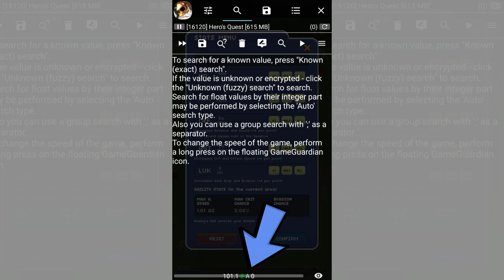Hero's Quest Unlimited Golds, Tickets and Points ! ALL BOSSES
✔️Please visit the fanpage to see the latest cheats (hack)

You will support the development of this channel ... Thank you very much!❣❣
Các bạn sẽ ủng hộ sự phát triển của kênh này ... Xin chân thành cảm ơn! ❣❣
✔️ Mọi thắc mắc gì về cách hack hay cần sự giúp đỡ gì bạn có thể inbox trục tiếp cho mình qua fanpage
✔️Bạn nào muốn video tiếp theo mình làm về game gì có thể Inbox trục tiếp cho mình qua Fanpage . Trân thành cám ơn !